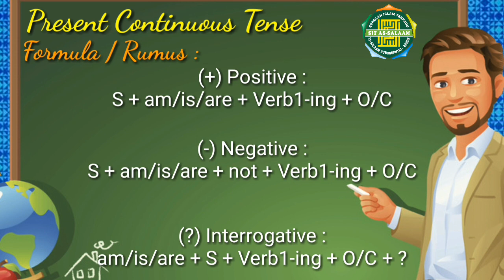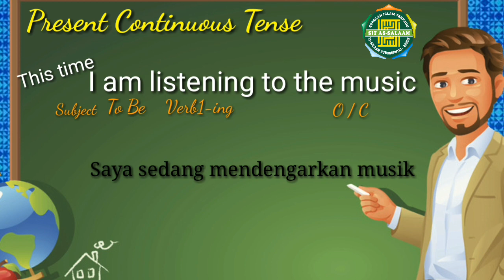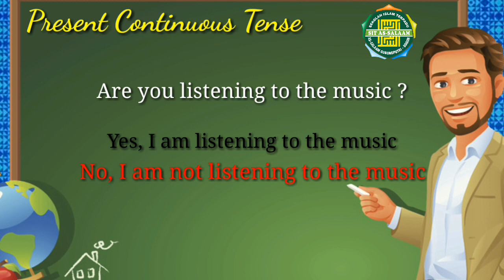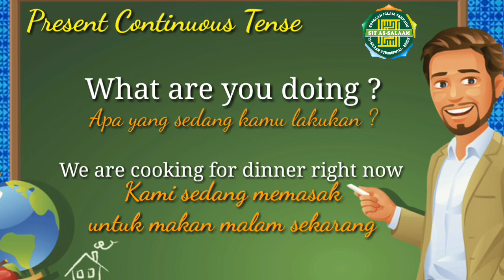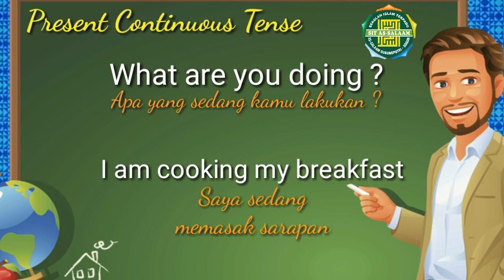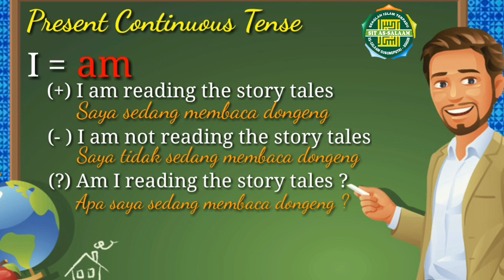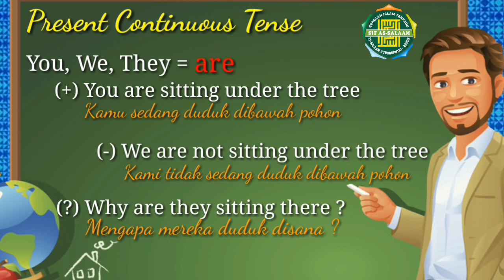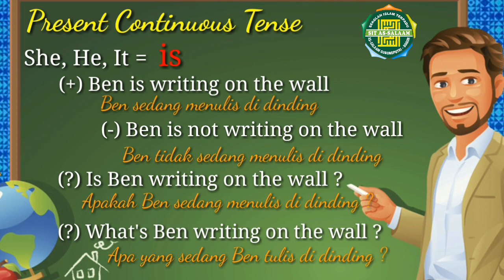Present Continuous Tense (Lesson1-Basic English 6) | SDIT AS-SALAAM